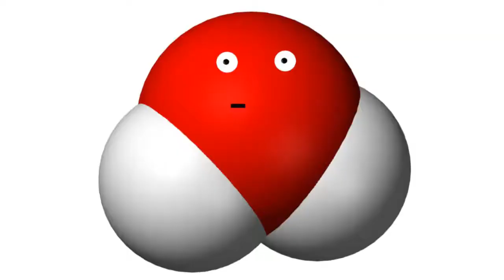Best BANNED Commercials of All Time ; advertube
These are the best banned commercials of all time ; advertube
0:01 Perfect Match (Go Daddy 2013 Super Bowl Ad)

0:30 Mentos Rainbow (Netherlands)

0:55 Cut the Cheese (Bud Light)

1:55 Dog Collar (Doritos)

2:26 Good Looking Machine (Dodge Durango TV Commercial Ft. Will Ferrell)

2:56 Carl's Jr. X-tra Bacon Egg & Cheese Biscuit Ad Ft. X-Men's Quicksilver

3:26 Hot Putt (The Axe Effect)

4:18 MOP As Cold As Ice (Castle Lite)

4:53 I Dare You (2015 Taco Bell® $1 Dare Devil Loaded Grillers Commercial)

5:24 The Dilemma (Jim Beam)

6:09 Mountain Ride (Nissan Frontier)

6:40 Bathroom (Old Spice)

7:10 Milk Seafood Noodles (Nissin)

7:40 Made In America Music Festival (Budweiser)

8:11 Kraft Singles Taylor Momsen Commercial

8:41 Neighbours Spying On Young Couple (The Freedom Sale)

9:12 Michael Jordan Failure (Nike)